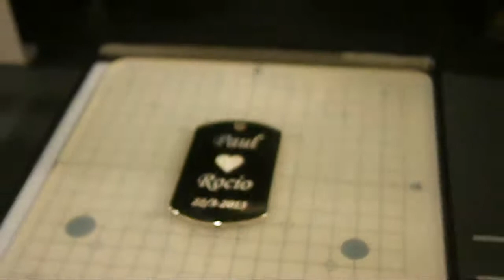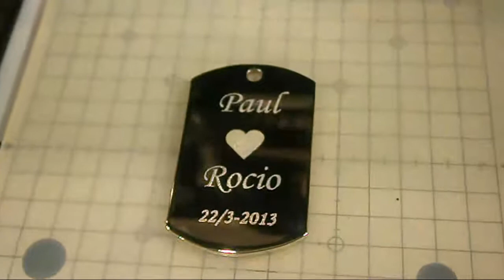paul o rocio texto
Fotograbado en acero inoxidable